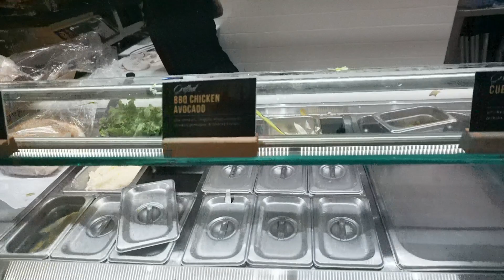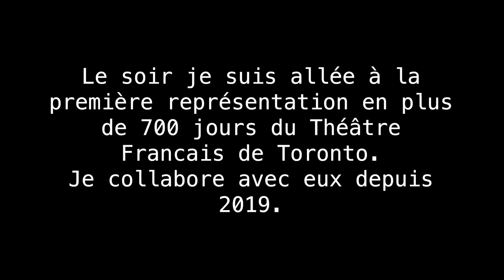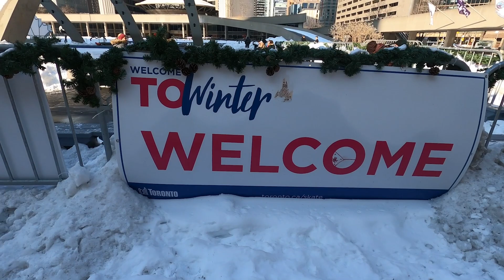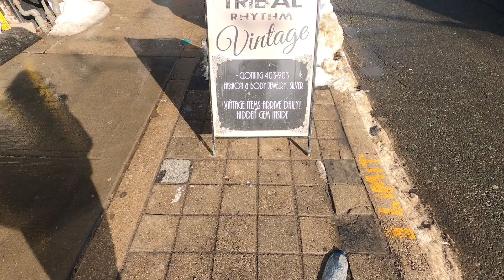Découvrez un quartier féérique sous la neige à Toronto !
Nouvelle semaine, nouveau vlog et je vous emmène dans un quartier qui sous la neige ressemble à un film de Noêl! Les températures se réchauffent un petit peu (on s'emballe pas il fait juste 2 degrés haha) donc on va aller se balader un peu. Honnêtement même s'il fait froid dès qu'il fait beau c'est beaucoup plus agréable. Je vous partage un peu de mon quotidien, on parle des contenus à venir et de la vie en général !

Pour info je baladais dans le quartier Rosedale et le park Beaumont dans la première balade, et dans le cimetière Mount Pleasant dans la seconde balade.
Transferwise: votre premier transfert jusqu’à 850 CAD ou 585 euros, sans frais avec ce lien
💻 Mon Matériel
Adobe Premiere Pro sur Mac
GoPro 8
Sony ZV-E10
Mon objectif Tamron 11-20mm
Mon trépied (le mien n’est plus dispo pour le moment, mais voici un similaire)

FAQ
Quel est ton statut ? Je suis résidente permanente en attente de citoyenneté